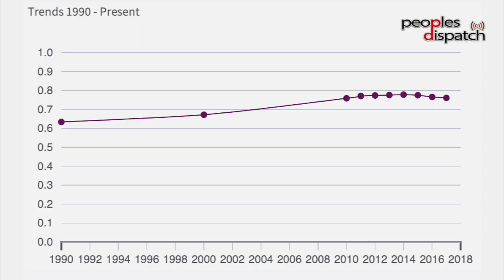"Venezuelans are teaching the world a lesson in resisting imperialist intervention"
The Venezuelan ambassador to India, Augusto Montiel, talks about the resistance in Venezuela to the US-led coup attempt, and explains the manipulation and bias in the international media against Venezuela and the Bolivarian Revolution.